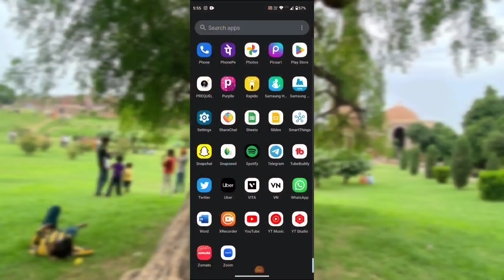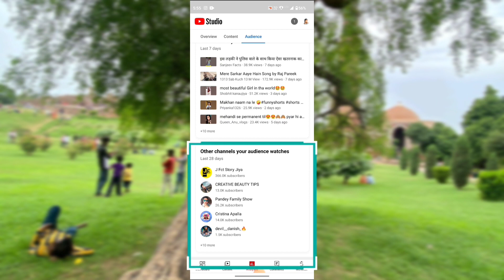UNLIMITED Content IDEAS for Youtube in 2023 | video Ideas for Youtube (HINDI)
Hii guys this is all to search for unlimited content ideas in 2023 ... Hope this video make you feel like very helpful If it's help you out plz do comment, like and subscribe. it's means a lot 💕

Queries solved
✨Search unlimited content ideas
✨ Content ideas for Youtube
✨ Content ideas in 2023
✨ YouTube video topic
✨ YouTube videos ideas
✨Topic for Youtube videos
✨ YouTube content research

Note; Everything you see in this video is created by the owner i.e Tashu Srivastava.Kindly , do not copy any picture or videos without my permission.

Thankyou;)

            Tashu Srivastava